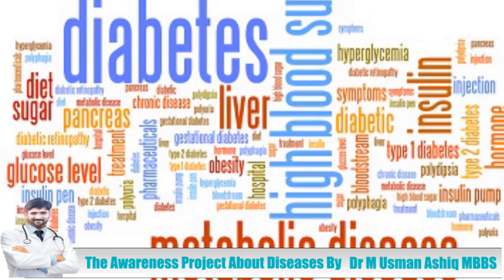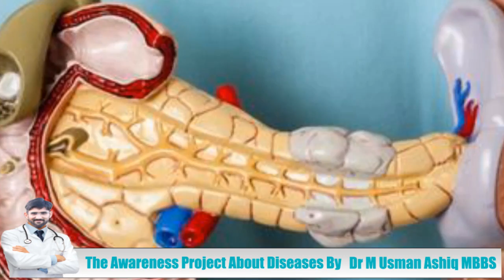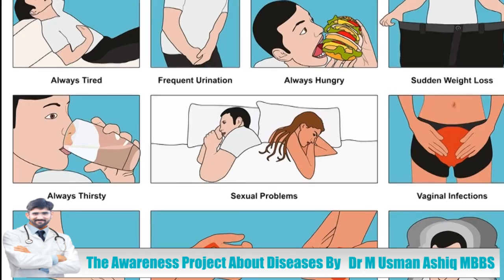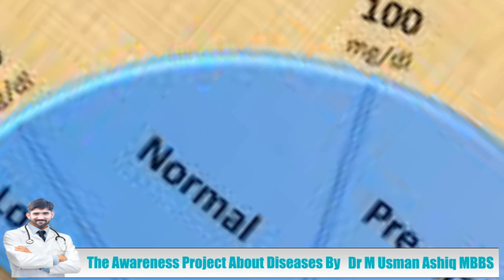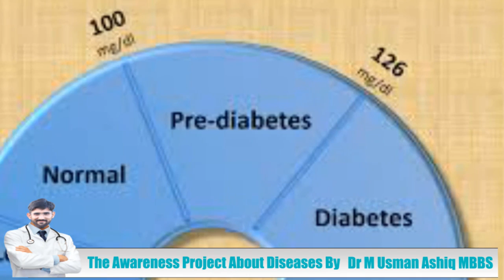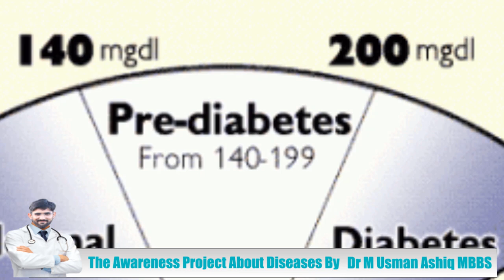Diabetes Symptoms And Diagnostic Tests Description (URDU,HINDI)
diabetes symptoms,signs and diagnostic tests,know the  blood sugar values of normal,prediabetic and diabetic individuals,get to know the people who are at greater risk of developing diabetes and how they should be cured